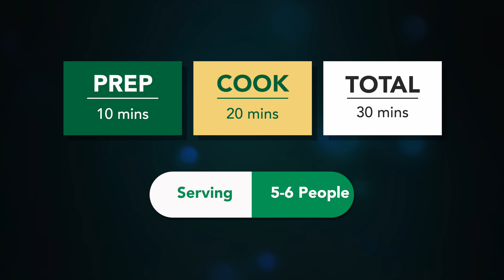ઠંડીમાટે ઝટપટ ગરમા ગરમ મસાલા સાથે કર્ણાટકનો ફેમસ બીસી બેલે ભાત | Bisi Bele Bath Recipe | Khichdi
Servings : 4-6 Servings

Ingredients:
1 Cup Rice
1\2 cup Tuverdal\ pigeon peas
1\2 Cup Potatoes
1\2 Cup French beans
1\2 cup Carrot
1\2 cup Green peas
1 large Onion
1 large tomato
salt as per taste
2-3 tbs ghee
1-2 tsp Oil
Curry leaves
1 tsp Mustard seeds
1 tsp cumin seeds
2 small tamarind pieces
3 tsp jaggery
2 tbs Bisibele masala pwdr
Coriander leaves, cashew nuts
Fistful peanuts

ઠંડીમાટે ઝટપટ ગરમા ગરમ મસાલા સાથે કર્ણાટકનો ફેમસ બીસી બેલે ભાત | Bisi Bele Bath Recipe | Khichdiકર્ણાટકનો ફેમસ બીસી બેલે ભાત,bisi bele bath,bisi bele bath recipe,bisibelebath recipe,bisi bele bath recipe in gujarati,masal khichdi,bisi bele bath powder,sheetal kitchen,sambar sadam,sambhar rice,masale bhat,vegetable khichdi,how to make bisi bele bath,how to make bisi bele bath recipe,mtr bisi bele bath recipe,vagharela bhat,vaghareli khichdi,kathiyavadi khichdi,વઘારેલી ખીચડી,મસાલા ખીચડી,વઘારેલા ભાત,મિક્સ વેજ પુલાવ,kathiyawadi khichdi